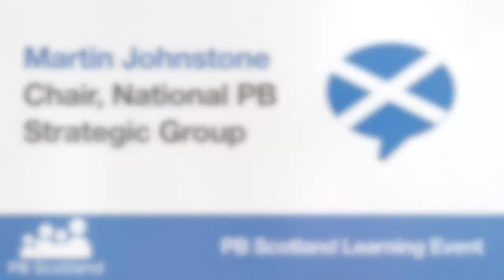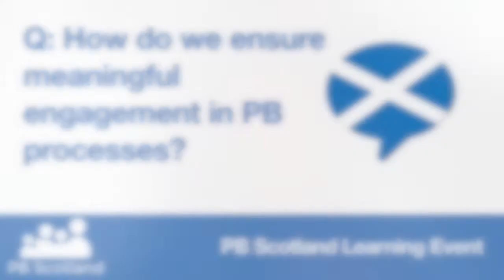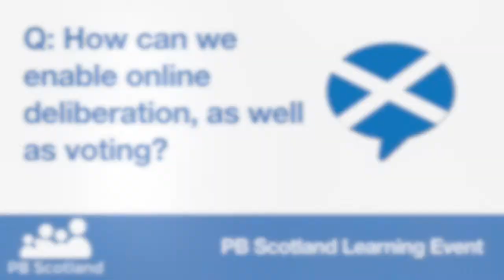Learning Event: What's Next for PB in Scotland?